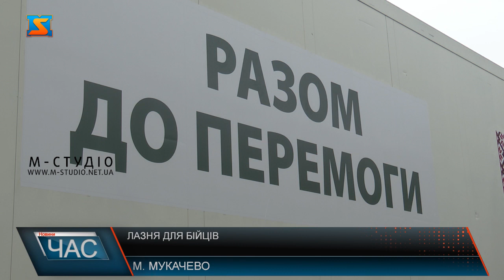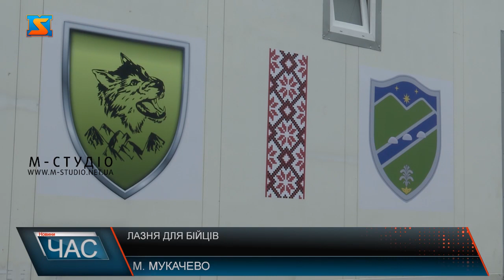Лазня для бійців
Вже 12 мобільний лазне-пральний  комплекс поїде до наших захисників у зону бойових дій. Цього разу передачу вантажівки приурочили до Дня вишиванки, тому  і забарвлення у причіпа відповідне. Лазню приготували  для 33 - ї окремої механізованої бригади. Символічно у День вишиванки від Мукачівського району для наших захисників передали вже 12 лазне пральний комплекс.  Виготовляли та обладнали всім необхідним причіп у Полянській громаді. Над виготовленням комплексу працювали майстри впродовж тижня.  У комплексі є все необхідне для військовослужбовців аби відпочити. Це перший комплекс, який передадуть для військовослужбовців цієї частини.
Потреба у такому комплексі для бригади була гостра. Тому підприємці та керівництво району намагалися максимально оперативно виготовити причіп, аби покращити умови несення служби для наших захисників.  Комплекс вже сьогодні відправиться до наших бійців 33 - ї окремої механізованої бригади.